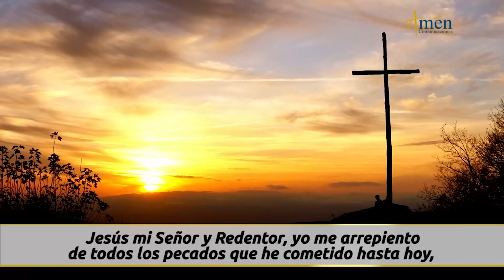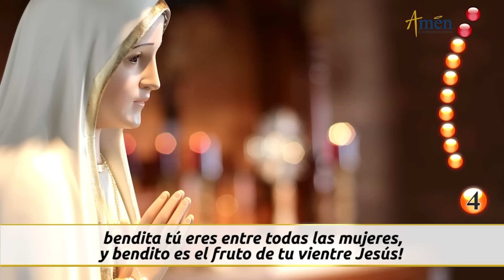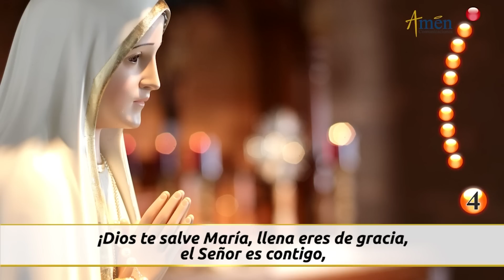Santo Rosario de Hoy Sábado 24 Diciembre 2022 l Amen Comunicaciones l Católica l María